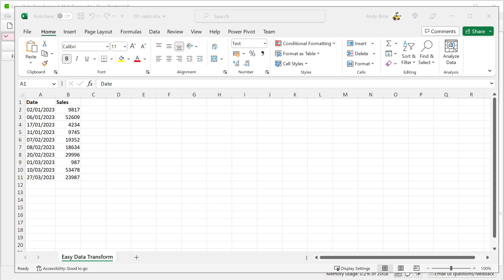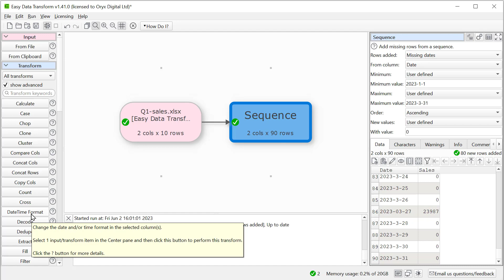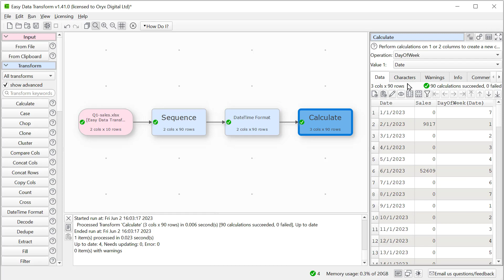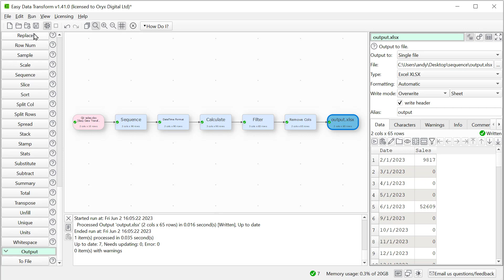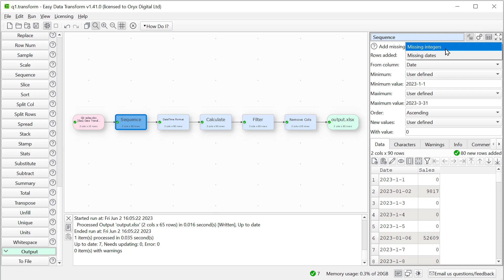How to insert missing date rows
How to insert missing date rows into your data table. For example to insert missing date rows into an Excel file.